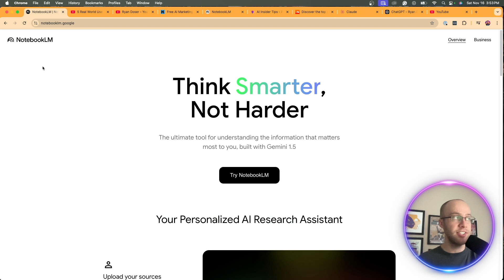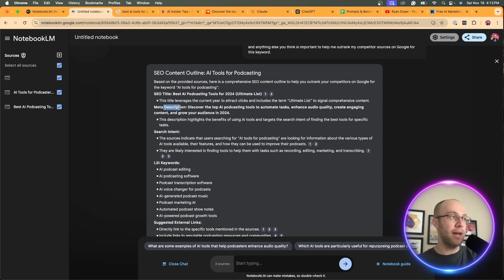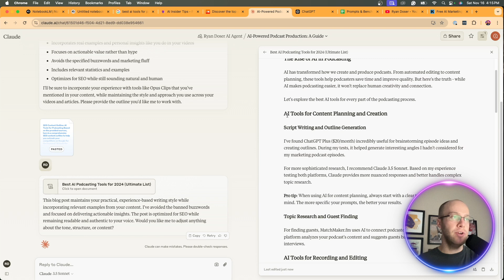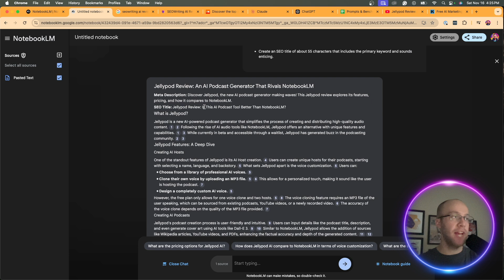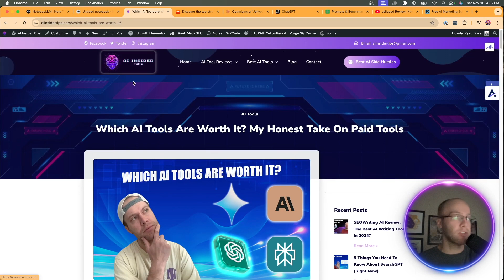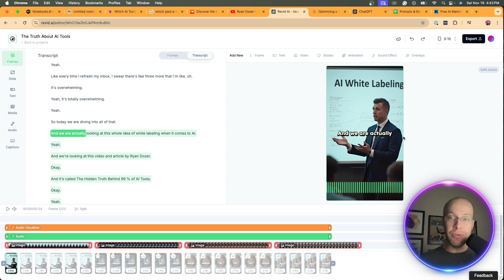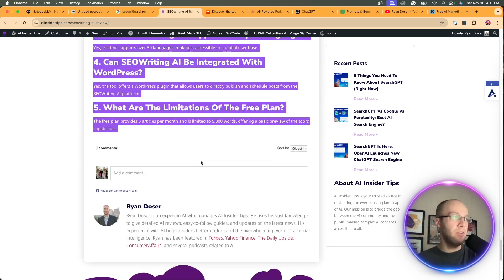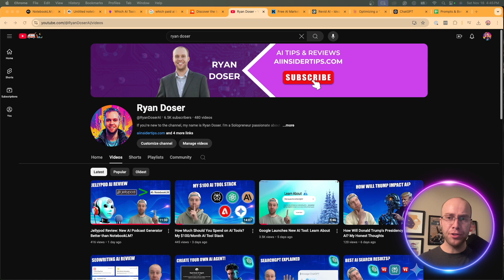How to Use NotebookLM for SEO and Content Creation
This video shows how to use NotebookLM for SEO and content creation.

NotebookLM is a personalized AI research assistant and is one of Google's best AI tools right now.

NotebookLM Content Outline Prompt:

"Give me an SEO content outline based on the sources that are my top-ranking competitors for the keyword 'AI tools for podcasting.' In the content outline include: SEO Title, Meta Description, relevant headings, recommended word count, search intent, LSI keywords, suggested external links, and anything else you think is important to help me outrank my competitors sources on Google for this keyword."

NotebookLM YouTube to Blog Post Prompt:

"Based on my video transcript for the keyword [Insert Keyword], write an SEO-optimized blog post for this keyword too. In the blog post, please follow the provided guidelines:

- Use a writing tone that is a blend of seriousness and empathy; this should sound like it was written by a human
- Write at a 9th-grade reading level that's understandable to the average person
- Use between 1,000-1,500 words in total
- Add 3-5 relevant FAQs at the end with answers
- Conclude with a brief summary
- Organize the blog post into logical sections with clear H2 and H3 headings. Use proper Markdown syntax for H2 and H3 headings.
- Incorporate secondary keywords naturally throughout the text
- Create a meta description of about 155 characters that summarizes the post and includes the primary keyword.
- Create an SEO title of about 55 characters that includes the primary keyword and sounds enticing."

NotebookLM Content Editing Prompt:

"I’m working on improving the SEO for the source I uploaded which is a  blog post titled [Insert Title]. Please review the post and provide suggestions to optimize it for search engines.

Specifically, I’d like feedback on the following: Keyword optimization, meta tags, content structure, internal/external links, search intent, readability, and any other important SEO enhancements worth mentioning."

Time Stamps:
0:00 Intro
1:20 Creating Content Outlines
6:18 Turning YouTube Videos into Blogs
10:29 Turning Blogs into Videos or Podcasts
14:21 Editing Existing Content
17:49 Final Thoughts